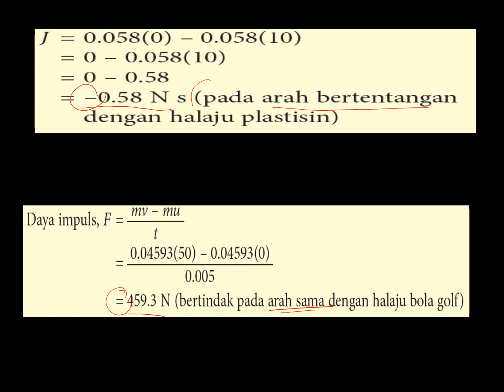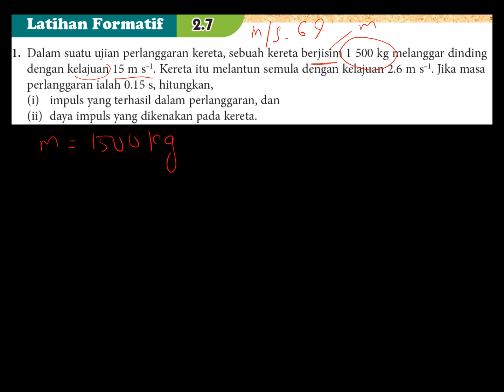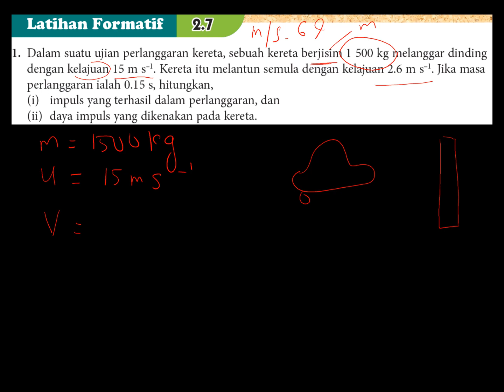Menyelesaikan masalah yang melibatkan Impuls dan daya impuls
Buku Teks T4 Fizik KSSM m/s 69